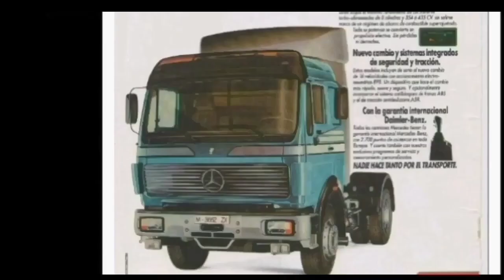Mercedes NG - SK - Actros teil T.I.R 1983 - 2023